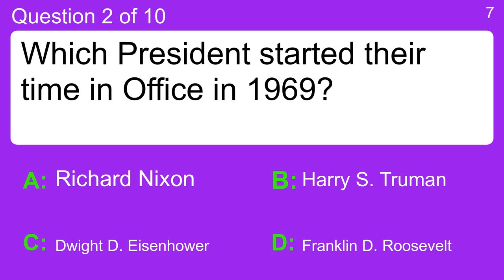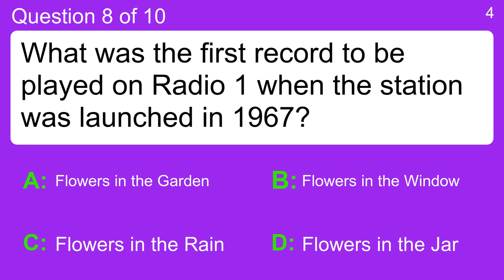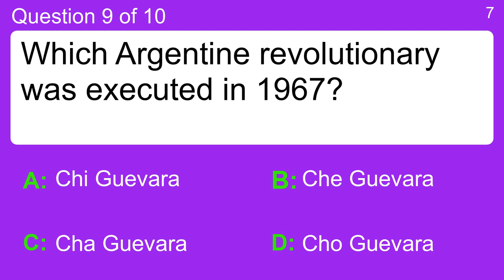1960s Trivia Quiz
Question 1 : Which civil rights leader was assassinated in Memphis, Tennessee, on April 4, 1968?
 Answer a: Jesse Jackson
 Answer b: Martin Luther King, Jr.
 Answer c: Megdar Evers
 Answer d: Thurgood Marshall

Question 2 : Which President started their time in Office in 1969?
 Answer a: Dwight D. Eisenhower
 Answer b: Franklin D. Roosevelt
 Answer c: Harry S. Truman
 Answer d: Richard Nixon

Question 3 : Who Canadian Liberal party leader and elected prime minister in 1968 and was once Prime Minister?
 Answer a: Al Gore
 Answer b: Clarence Thomas
 Answer c: Jerry Brown
 Answer d: Pierre Trudeau

Question 4 : In 1968, Robert Dennard was credited with which invention/discovery?
 Answer a: Bicycle
 Answer b: Ram (Random Access Memory)
 Answer c: Sewing Machine Motor
 Answer d: Sewing Machine

Question 5 : The artificial what was invented in 1969?
 Answer a: Brain
 Answer b: Eye
 Answer c: Heart
 Answer d: Stomach

Question 6 : Which military officer took command of Libya in 1969?
 Answer a: Admiral Gaddafi
 Answer b: Colonel Gaddafi
 Answer c: Corporal Gaddafi
 Answer d: Sergeant Gaddafi

Question 7 : Which President appointed Warren Earl Burger as Chief Justice of the United States in 1969?
 Answer a: Harry S. Truman
 Answer b: Herbert Hoover
 Answer c: Richard Nixon
 Answer d: Ronald Regan

Question 8 : What was the first record to be played on Radio 1 when the station was launched in 1967?
 Answer a: Flowers in the Rain
 Answer b: Flowers in the Window
 Answer c: Flowers in the Jar
 Answer d: Flowers in the Garden

Question 9 : Which Argentine revolutionary was executed in 1967?
 Answer a: Che Guevara
 Answer b: Cho Guevara
 Answer c: Cha Guevara
 Answer d: Chi Guevara

Question 10 : Which of the following conflicts occurred in 1968?
 Answer a: Bay of Pigs Invasion
 Answer b: Suez War
 Answer c: Tet Offensive in Vietnam
 Answer d: Zulu War